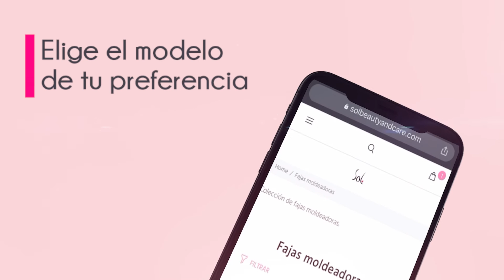COMO COMPRAR EN SOL BEAUTY AND CARE